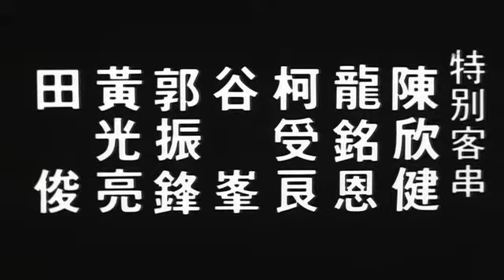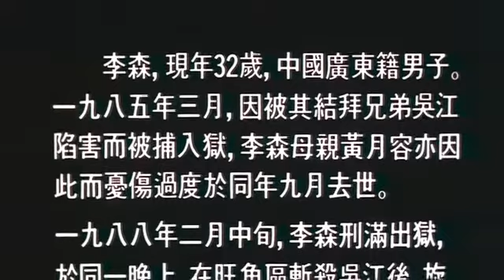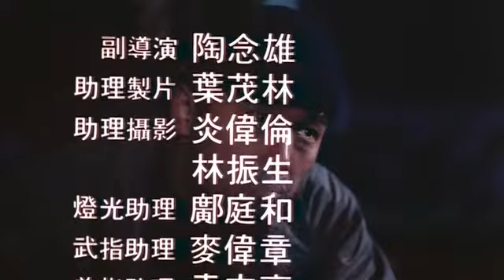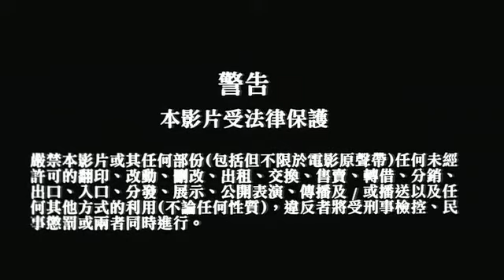HK Action Movie Cantonese Hero of Tomorrow 1988